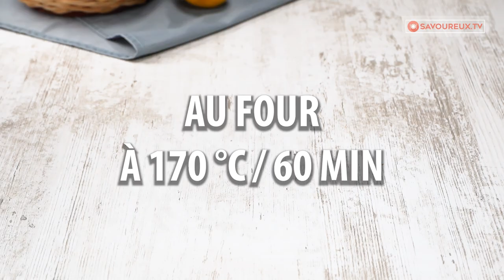Tout le monde peut cuisiner ces roulades de chou ! Une recette simple et savoureuse !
Ingredients:
chou - 1 pièce
lait - 20 ml
sel - 10g
À feu doux 5 min

pour le remplissage:
riz - 300 g
oignons - 2 pièces
purée de tomate - 50 g
vinaigre balsamique - 20 ml
huile d'olive - 100 ml
viande hachée - 300 g
jus de citron - 20 ml
chou mariné - 200 g
lard fumé - 150 g